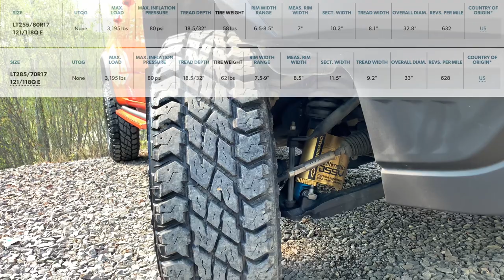BIGGEST TIRE ON A COLORADO ZR2: NO TRIMMING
In this video you will see the tallest tire we can fit on a 2020 Colorado ZR2. Our truck is a 2020 ZR2 Dusk Edition that has been leveled with a Readylift 1.25” leveling kit. We haven’t added fender flares and we haven’t done any trimming. The video will start out going over tire sizes and what they mean. We will go on to explain load ranges, tire ply, and speed ratings. We will end the video by explaining our thought process and why we chose the tires that we did. You will also see the truck flexed near the end of the video showing how much clearance is or isn’t left. Remember: No trimming.

The real video starts at: 00:54
Tire talk starts at: 02:32